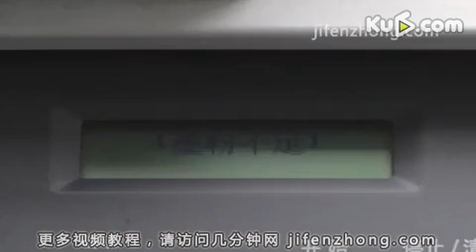几分钟网-如何节省打印机墨粉